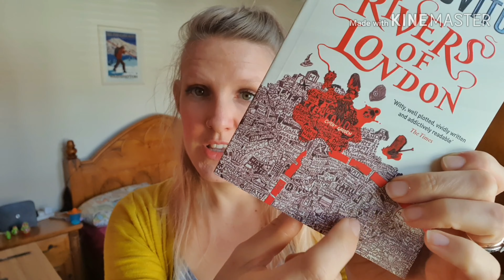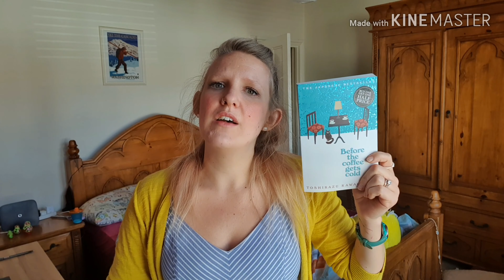Stay Home Reading Rush Tag & TBR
Quarantine has made me irrationally excited about this readathon.